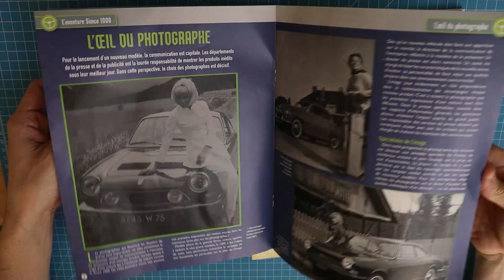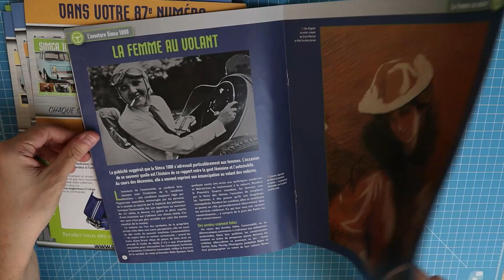CONSTRUISEZ LA SIMCA 1000 1/8 EAGLEMOSS 78 à 87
Partons à la découverte ou redécouvrons ensemble une superbe collection sortie il y a quelques années déjà, la Simca 1000 Eaglemoss 1/8

Aujourd'hui c'est les numéros 78 à 87, au programme : la belle carrosserie, montage des quatre portes, pare-brise et essuie-glace
le groupe Facebook l'univers des 1/8